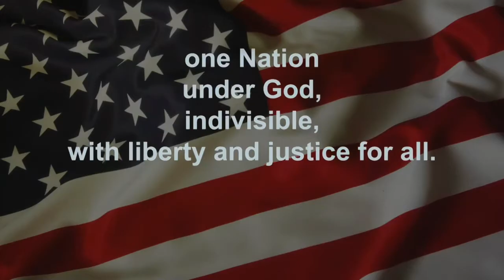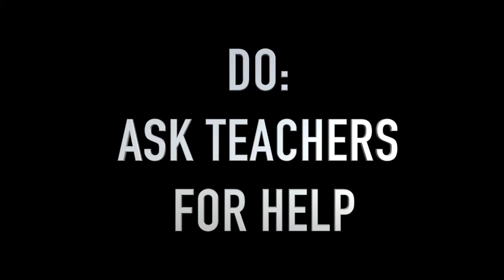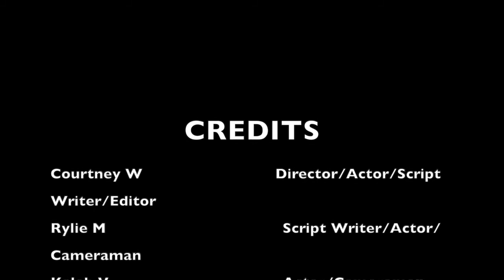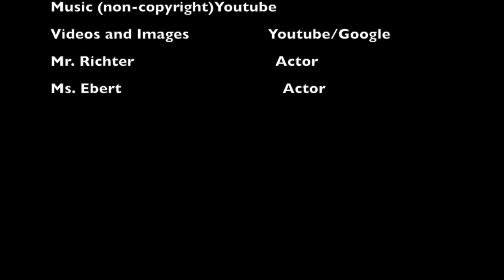12 10 21 Announcements